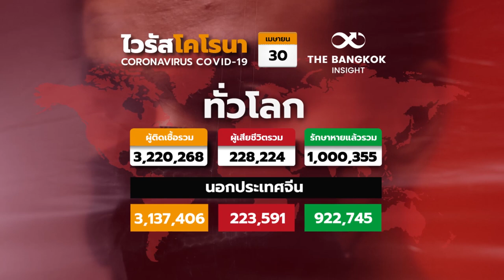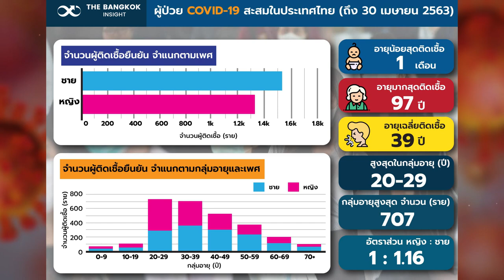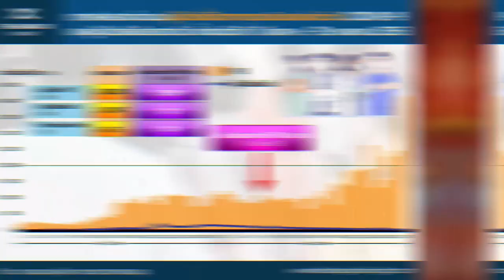สรุปสถานการณ์ 'ไวรัสโควิด-19' วันที่ 30 เมษายน 2563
ทั่วโลก
สถานการณ์แพร่ระบาดของไวรัสโควิด-19
นับถึงเวลา 11.00 น. วันนี้ (30 เม.ย.)
- ทั่วโลกมียอดสะสมผู้ติดเชื้ออยู่ที่ 3,220,268 คน
- รักษาตัวหายแล้ว 1,000,355 คน
- ยอดสะสมผู้เสียชีวิตที่ 228,224 ราย

ศูนย์บริหารสถานการณ์โควิด-19 หรือ ศบค.
แถลงสถานการณ์โควิด-19 ในประเทศไทย
วันที่ 30 เมษายน 2563 พบ

- ผู้ติดเชื้อรายใหม่ 7 ราย
- ผู้ป่วยสะสมล่าสุดที่ 2,954 ราย
- ไม่มีผู้เสียชีวิตเพิ่ม
- ผู้เสียชีวิตสะสมทั่วประเทศอยู่ที่ 54 ราย
- ผู้ป่วยรักษาตัวหายกลับบ้านวันนี้ 22 ราย
- ผู้ป่วยรักษาตัวหายกลับบ้านได้แล้วที่ 2,687 ราย